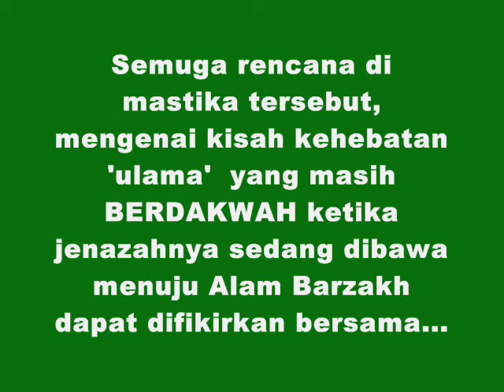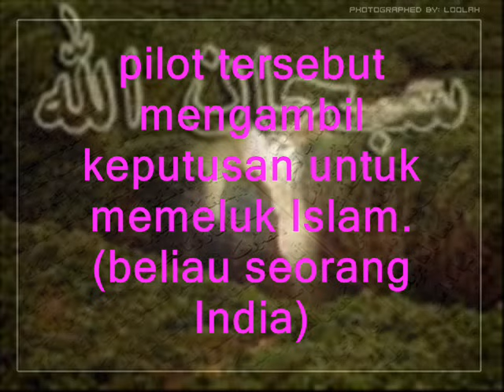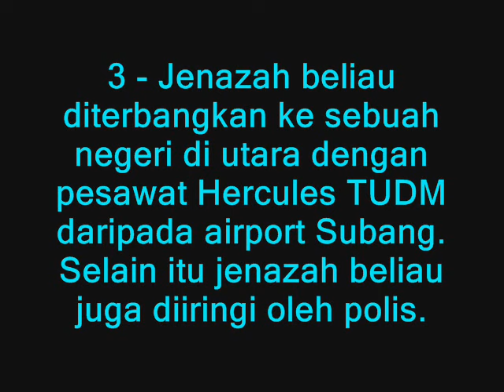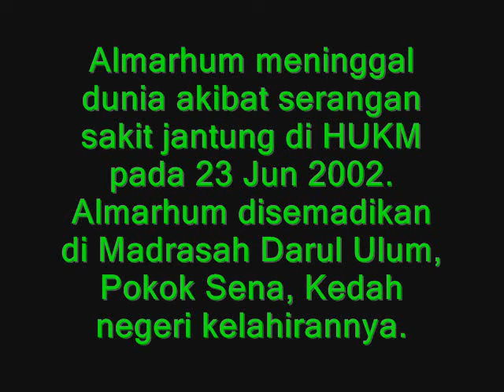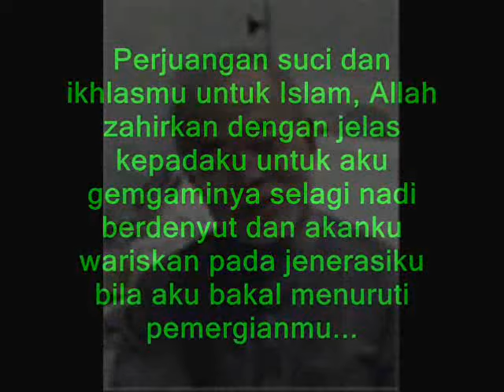keajaiban Tuhan - Awan Lindungi Pesawat Ustaz Fadhil Noor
kerinduanku padanya

cerita ini disiarkan dalam majalah mastika

lagu ini dari kumpulan HIJJAZ - Sifat Mahmudah

Al-Fatihah